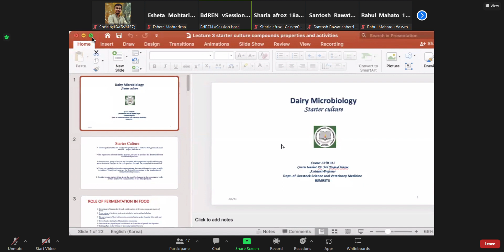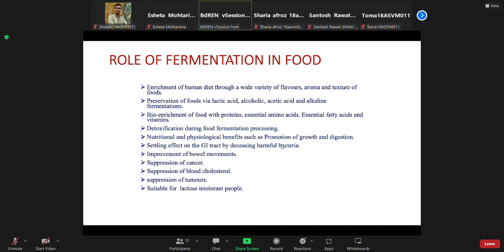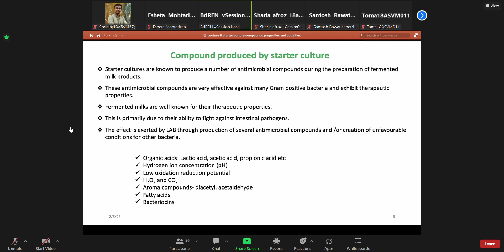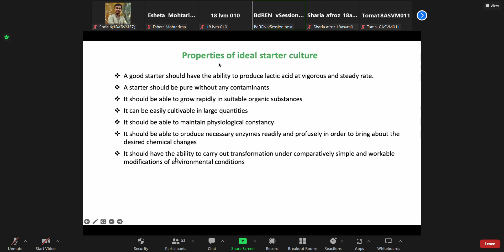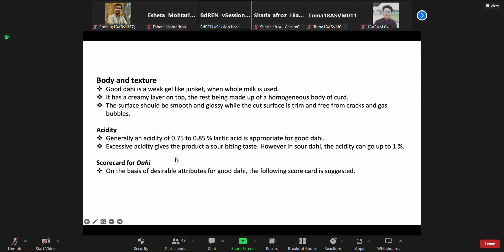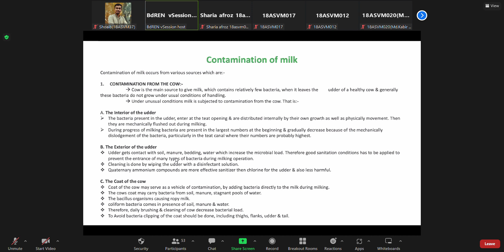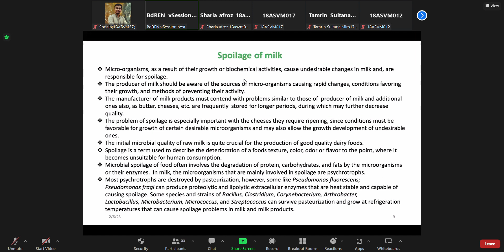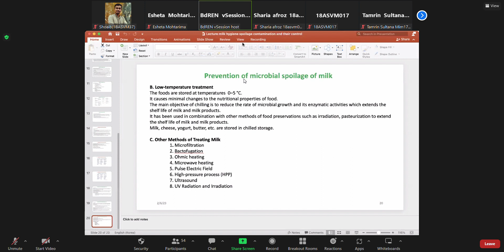Dairy Microbiology 3 + 4